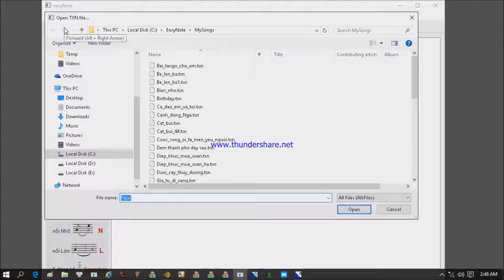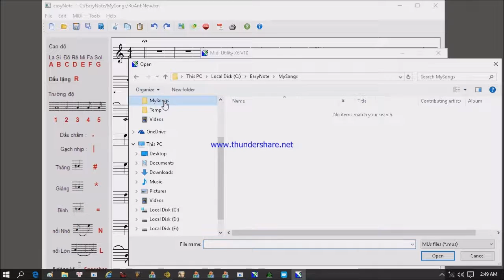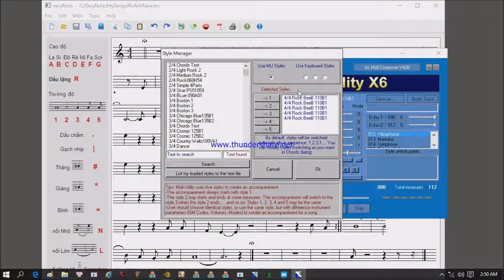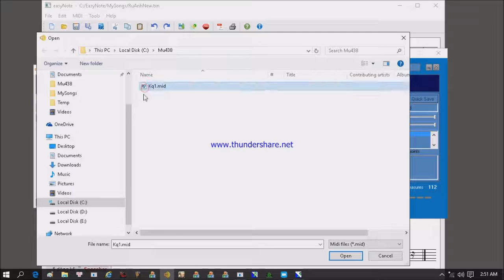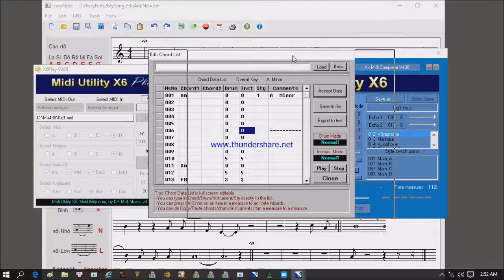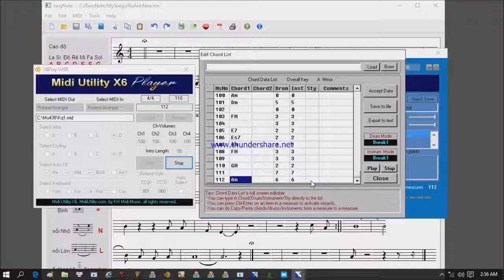Hướng dẫn sử dụng phần mềm EasyNote+MidiUtility+MuX6Player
By KH Midi Music